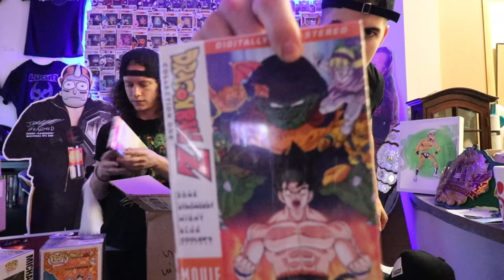Sammy Guevara and Marko Stunt unbox stuff! (PS5?)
Sammy Guevara and Marko Stunt unbox a bunch of stuff from fans and get some crazy stuff like...